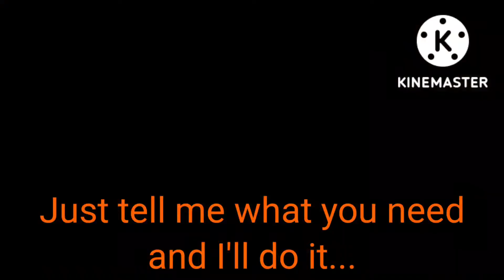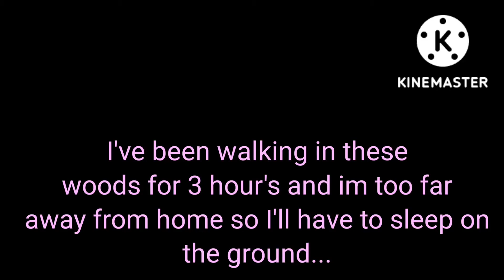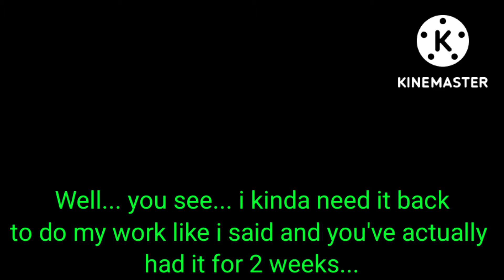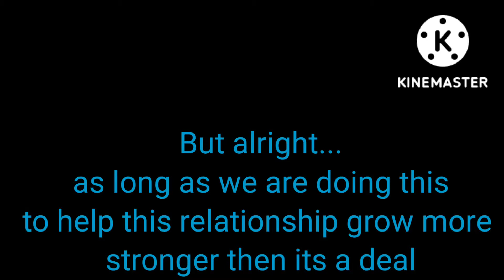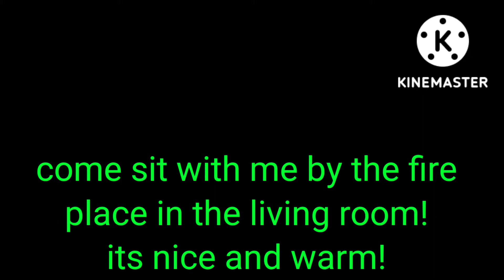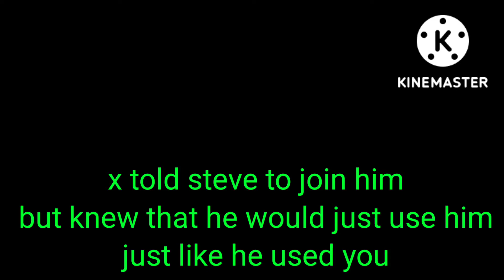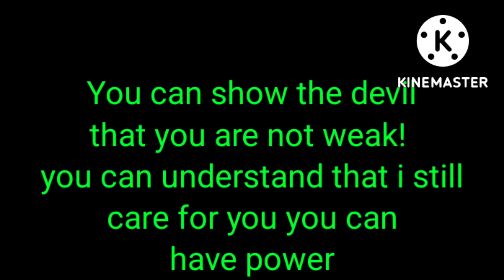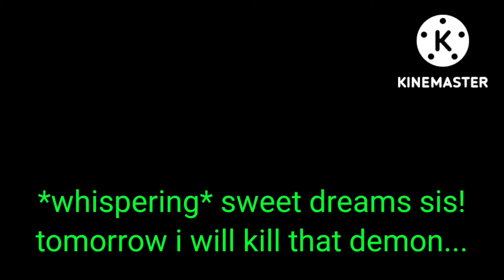BALDI'S BASICS VS HEROBRINE CHALENGE 33 fanmade *EXTREMELY DARK!!!*